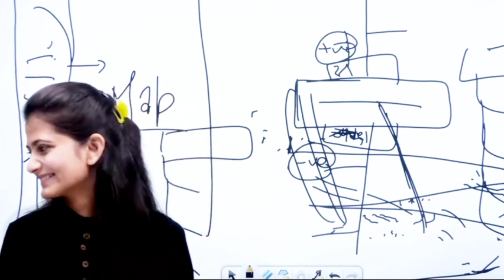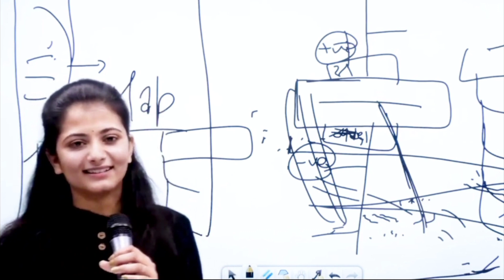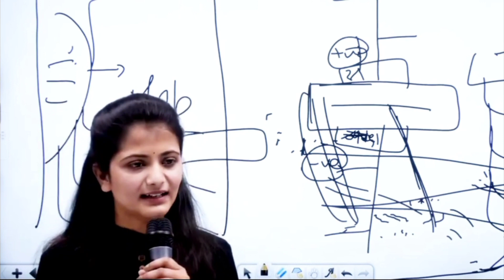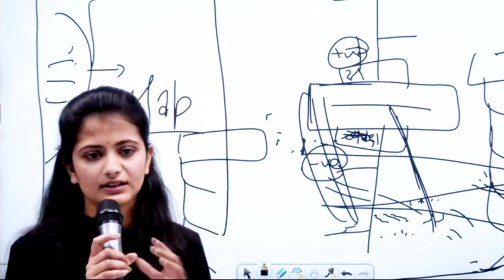Ips Divya tanwar Rank 438, Seminar video। upsc।